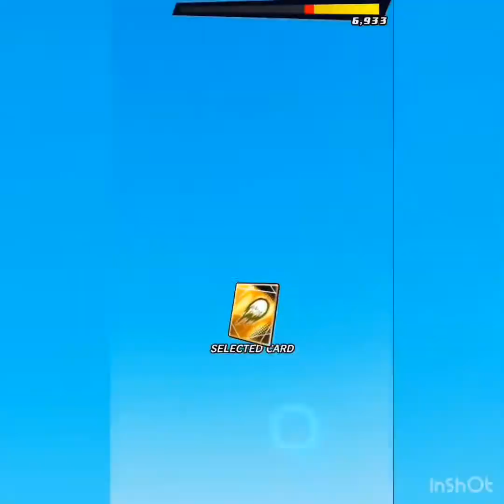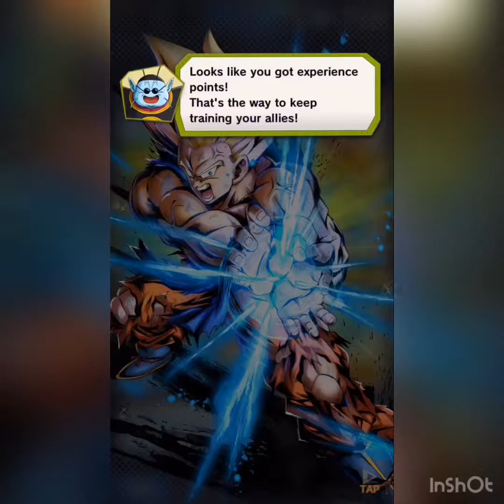Lets Play DB Legends Episode 1